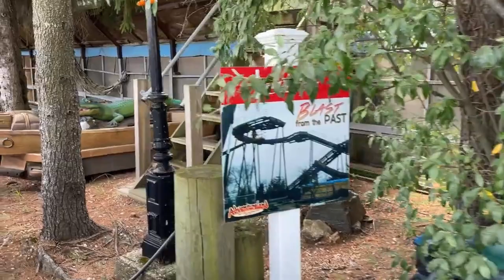The FUTURE of Adventureland Long Island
Last week, Adventureland Long Island made one of the biggest announcements in the park's history, a $10 million redevelopment plan that will be in place for the next 5 years. In this video, I will go over some of the biggest announcements made, and give my thoughts and feelings towards the whole plan.

Song: Circus - DJ Quads

Do you want to know more information regarding the $10 redevelopment plan? Then be sure to read the main sources of information that I used for this video

All the amusement park footage captured was done by myself (unless stated otherwise). Any footage from this account may be used with proper credit given.

Do you like roller coasters? Then you've come to the right place!!!

My name is Sean and I'm the East Coaster Fan. For more than 5 years, I've created videos about roller coasters and amusement parks. On this channel, you'll get to experience along with me the trips I get to go on as a coaster enthusiast. In addition to in-park vlogs, I also create narration/voiceover videos pertaining to various topics of interest.